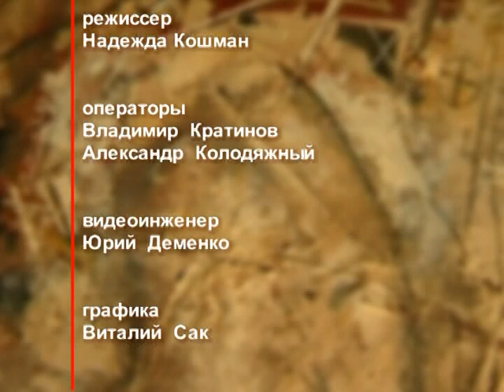День ангела 19 октября – День апостола Фомы – отец Андрей Ткачёв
16 октября именины празднуют Иван, Макар и Фома. В этот день церковь почитает память одного из двенадцати апостолов – апостола Фомы.

Распространи это видео!